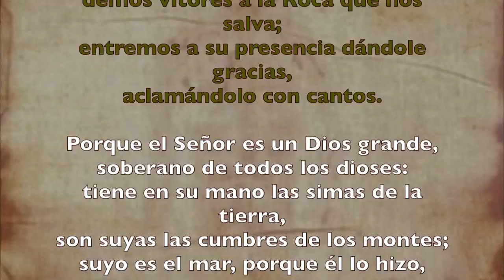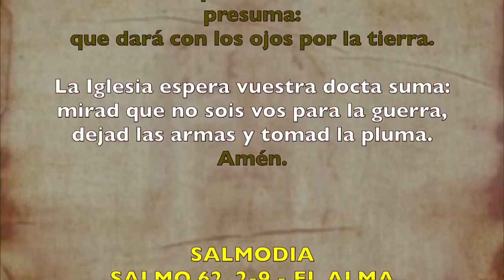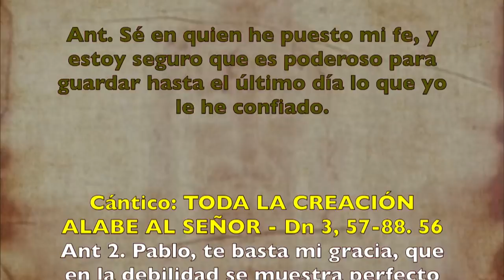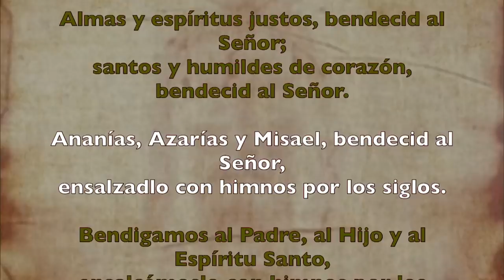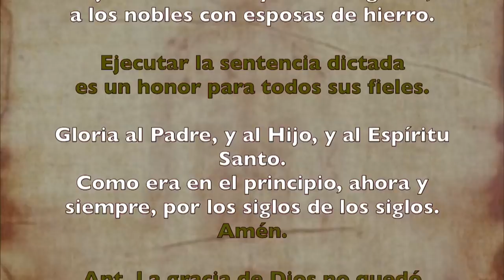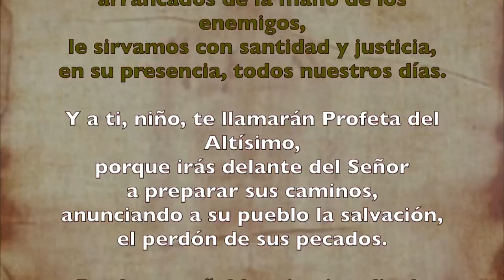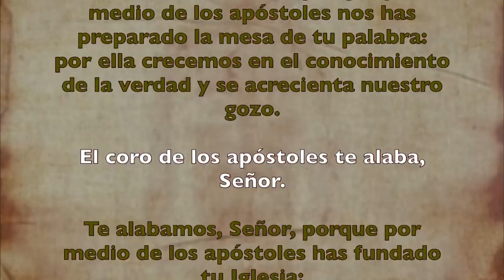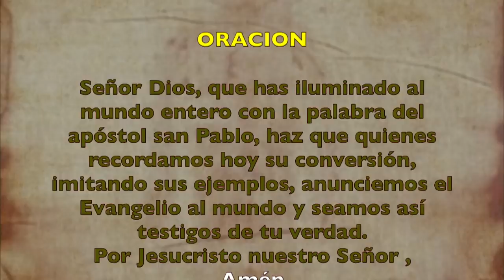Oración de la mañana (Laudes), Fiesta de la Conversión de San Pablo | Padre Sam